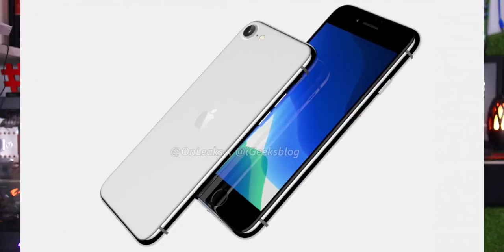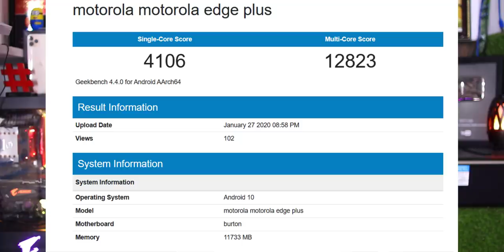Telugu TechNews 583: Poco X2 Confirmed to Feature 120Hz, Coronavirus, Nokia 8.2 5G, Nokia 5.2, 1.3